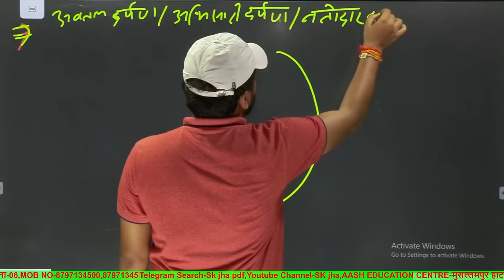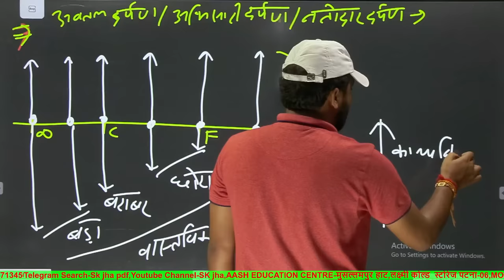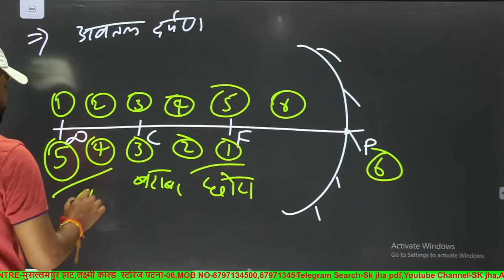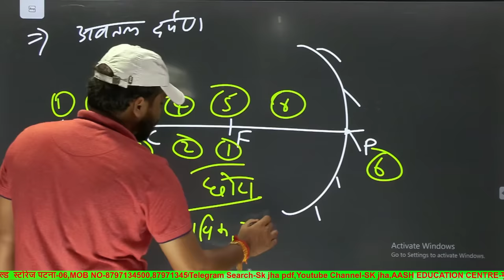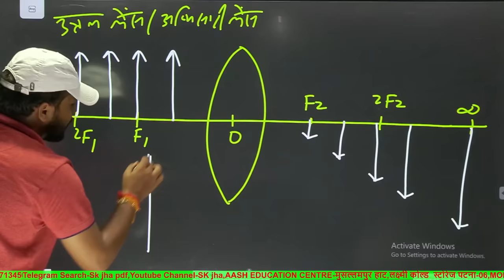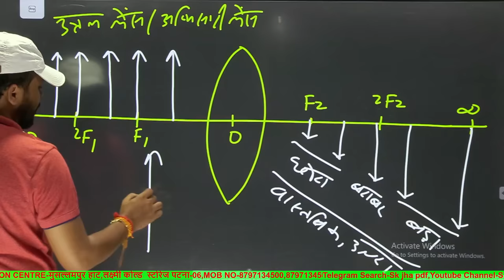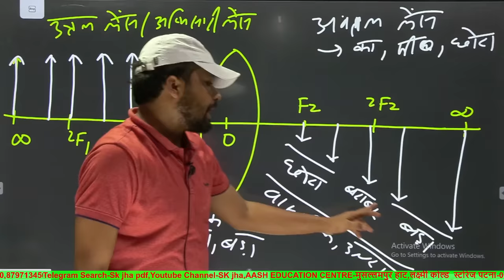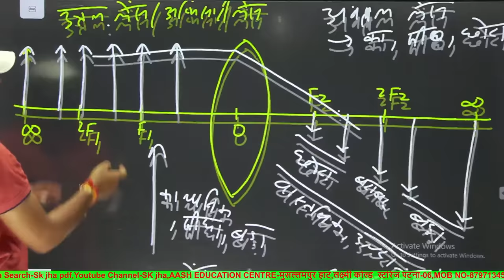दर्पण और लेंस एक ही विडिओ में Er.sk jha